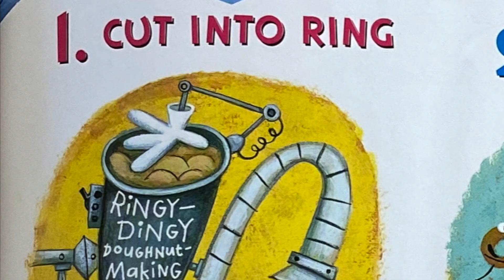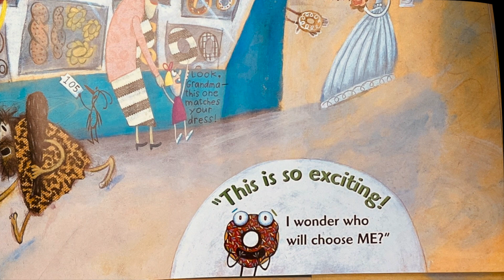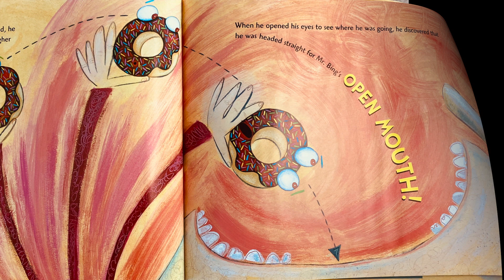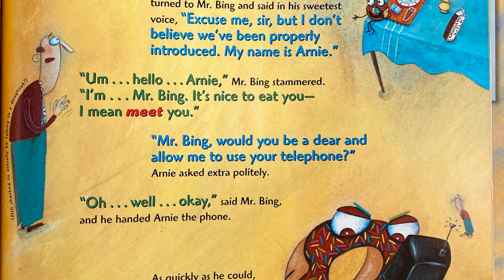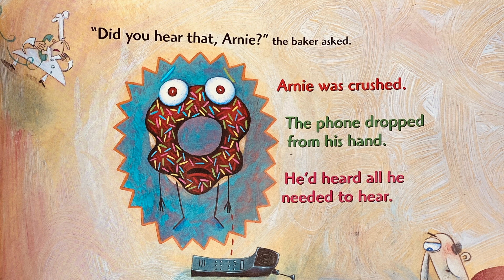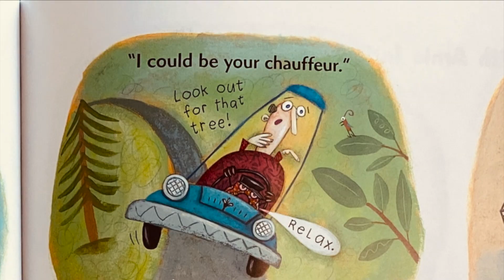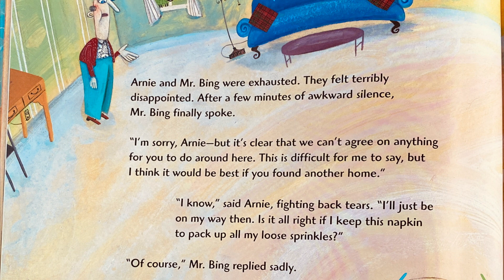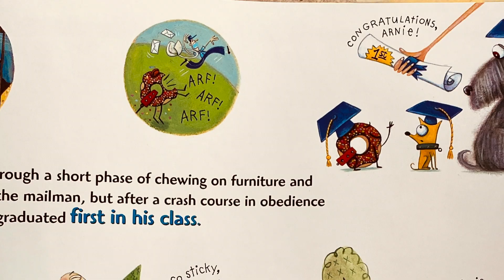Arnie the Doughnut, by Laurie Keller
At first glance Arnie looks like an average doughnut - not if Arnie has anything to say about it. Can Arnie change his future? That's really up to Mr. Bing.